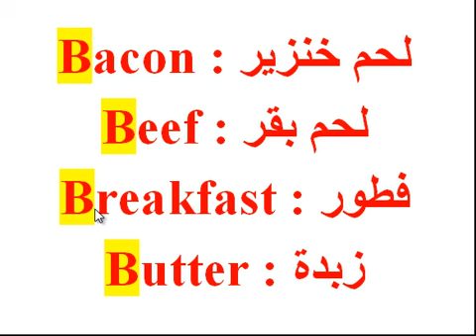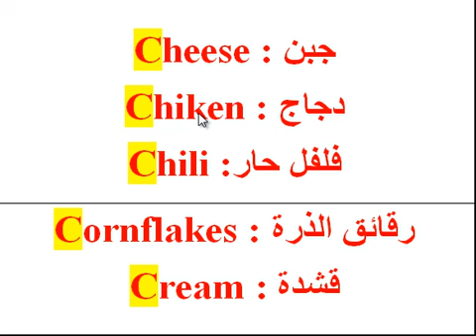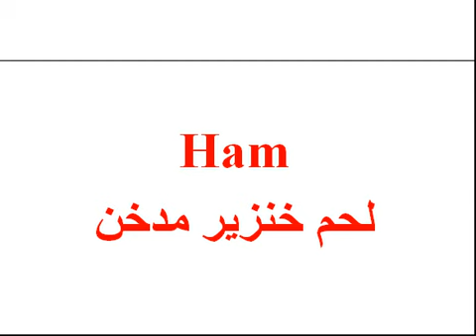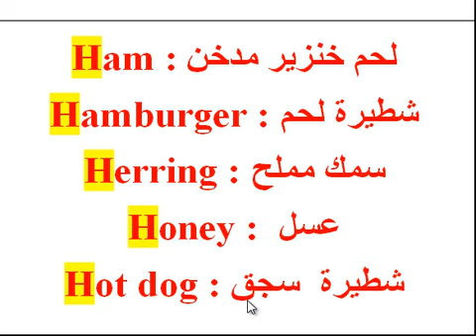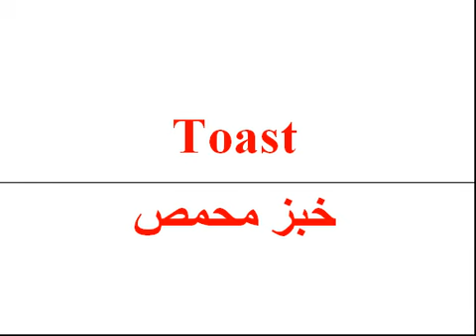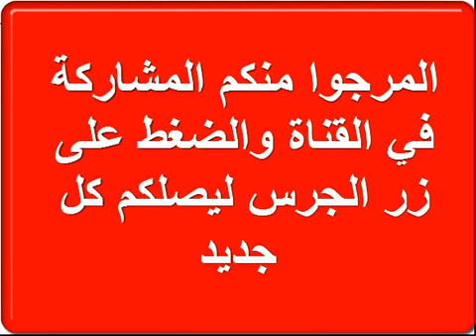تعلم اللغة الإنجليزية للأطفال للمبتدئين : تعلم كلمات اللغة الإنجليزية The insurance to study online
تعلم اللغة الإنجليزية للأطفال للمبتدئين : تعلم جمل اللغة الإنجليزية للأطفال والمبتدئين للتكلم والتحدث باللغة الإنجليزية كورسات شاملة باللغة الإنجليزية مترجمة بالعربية .

The insurance to study online with peace of mindis not a home insurance online, or insurance online self, so the chain of the English language ensures a study online with peace of mind
international plan for learning the English language
Make a plan to learn the English language isreally easy, just have a compliance and a commitment, I understand thatittakes time, before startingit must have a plan ... a hard plan for example the international plan learning English, the English plan to speak English, or the Canada plan for tutoring

 English is not a language of analysis, but rather an inflectional language. Chineseis the perfect example of an analytic language. Find many analytic alcon English to help you with the English Bac exams
The analytic alapproachis to explain a text and questions during the test of English lite rarycommentary. The construction of the comment plan isappropriate for the analytic  alreading of the text. A progressive plan shows that the analys is was done on the textis an organize danalysis.
Analytic allessons of the English language and tutoring home paris, reindeer ...
This list of videos is an International  Plan to learn the English language, and the international plan to learn to speak English and international plan to learn, and also you will find an international English plan to learn English, and plan canada to learn English.
This list of videos and to learn English and learn to learn, or learn to learn English, and
conjugation and also know the difference between English and English and also profile canada